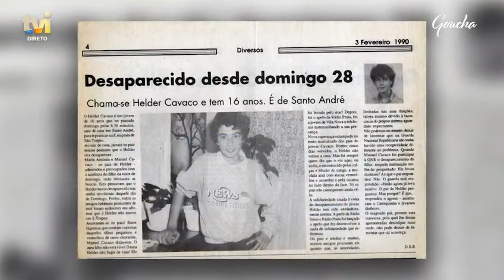Em lágrimas, irmã de jovem desaparecido confessa: «Há poucos anos me juraram que o tinham visto»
No «Goucha», Elsa Cavaco confessa que ao longo de 33 anos tem havido suspeitas sobre o irmão desaparecido.

Novos episódios nas tardes da TVI, de segunda a sexta, a partir das 16:00.

» Veja os episódios completos » Instragram Facebook » Subscreva o canal: @TVI

O “Goucha” é um programa que lhe faz companhia todas as tardes, na TVI. Manuel Luís Goucha entra em direto para lhe dar a conhecer histórias de vida impressionantes e partilha de experiências de vida. Ainda que seja um programa de cariz testemunhal, não significa que não tenha momentos lúdicos.